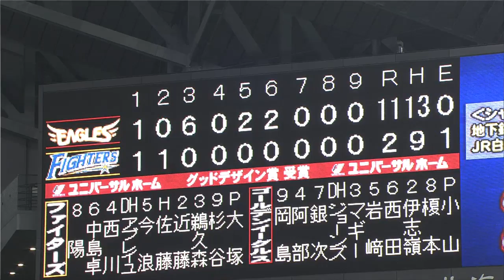【田中将大が23連勝】気迫・圧巻の投球が凄すぎる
楽天が80勝到達。先発・田中将大が6回2失点で23連勝。また2年ぶりの200投球回到達。楽天打線が復活、1回に銀次のタイムリーで33イニングぶりの得点をすると13安打11得点。北海道日本ハムはこの敗戦で借金12。先発・トーマスが2回2/3、7失点で試合を作れなかった。(2013年10月1日 北海道日本ハムファイターズ対楽天イーグルス)